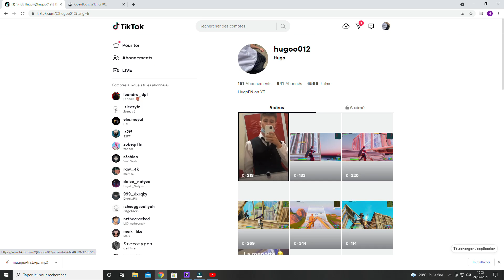Emote flexer get karma lol